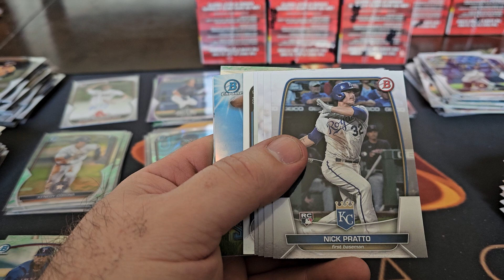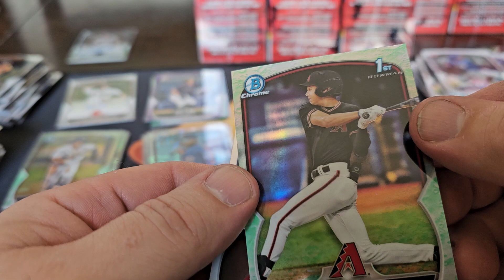BIG AUTO HIT FROM BOWMAN BLASTER!